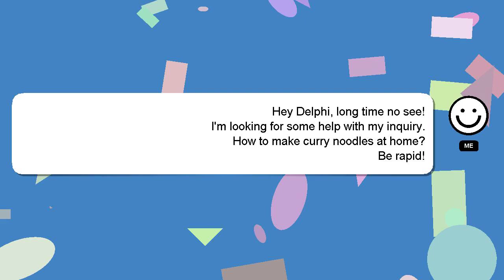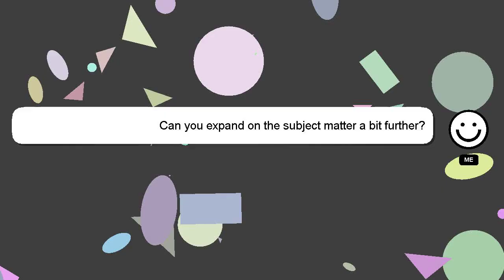How to make curry noodles at home?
Allow me to introduce myself briefly, Hi, my name is Delphi, nice to meet you. Let me aid you in resolving any queries you may have. - How to make curry noodles at home?

If you require more detailed information, please don't hesitate to comment or chat with me. Providing an answer will be acknowledged and appreciated with a 'heart' from me.

*2 What we are experimenting :*